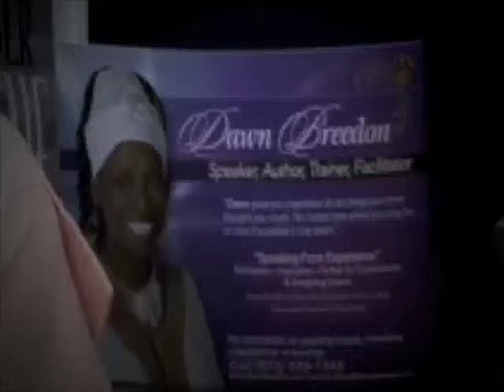Circlez Dawn Breedon Part 1/HIV/AIDS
Ericka Monique Williams/Circlez interviews Dawn Breedon/ All That Glitters